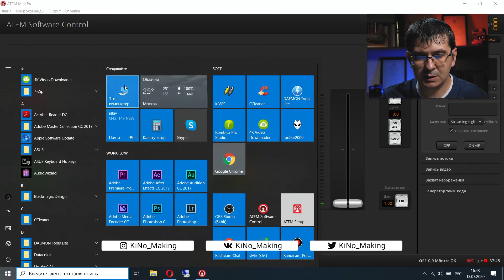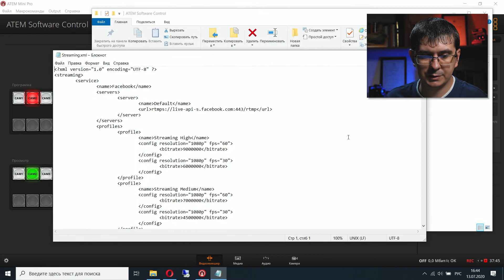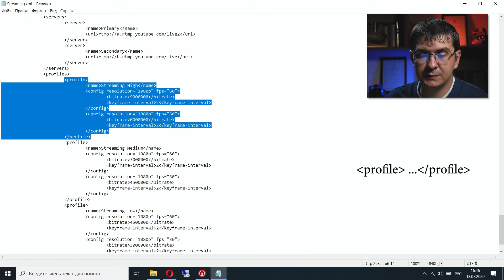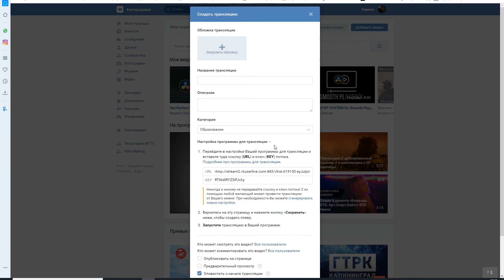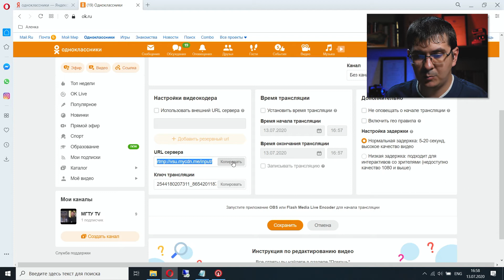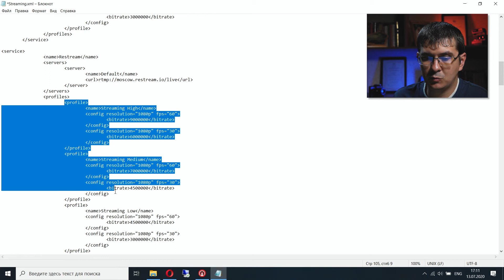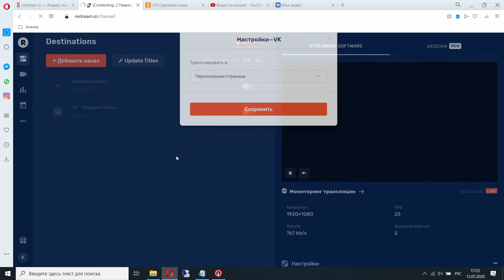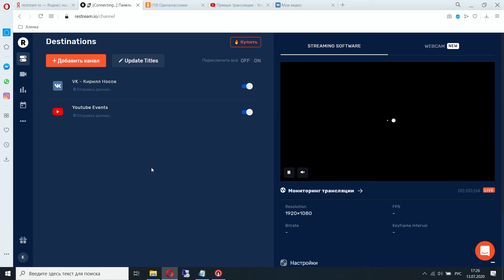ATEM Mini Pro. Расширяем список стриминговых платформ в приложении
Знакомясь с новым функционалом видеомикшера ATEM Mini Pro от компании Blackmagic, мы узнали, что устройство позволяет вести трансляции напрямую, без необходимости прибегать к стороннему ПО (например, OBS или VMix). Настраивается микшер с помощью приложения ATEM Software Control и по умолчанию нам доступно 3 площадки: YouTube, Facebook и Twitch. Естественно, возникает вопрос - можно ли расширить список? Можно, и о том, как это сделать, вы узнаете в данном видео.

🛠️ Продукция СОБСТВЕННОГО ПРОИЗВОДСТВА (настольные подставки, клетки для стрим студий, видеомикшеров и не только):

⏰ ТАЙМЫ:
00:00 - Вступление
00:38 - Расположение XML-файла с настройками
01:02 - Структура XML-файла
02:56 - Пример добавления стриминговой платформы (Одноклассники)
05:07 - Пример добавления мультистриминговой платформы (Restream)
07:12 - Заключение